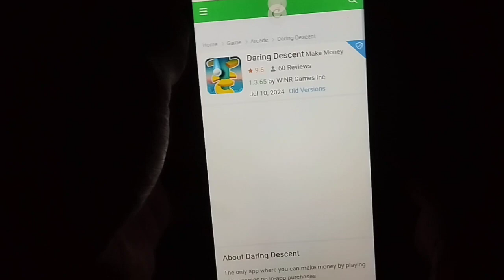Daring Descent Make Money Game Review - Daring Descent Real Or Fake - Daring Descent Withdrawal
◈◈◈◈◈◈◈◈◈ { Links } ◈◈◈◈◈◈◈◈◈

Another.

Your Questions About This, And Cover Topic,